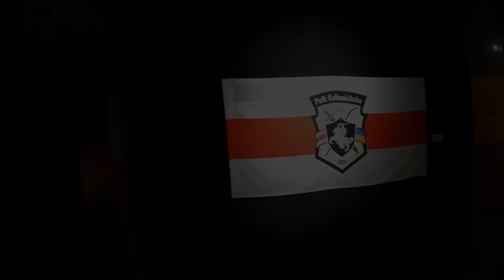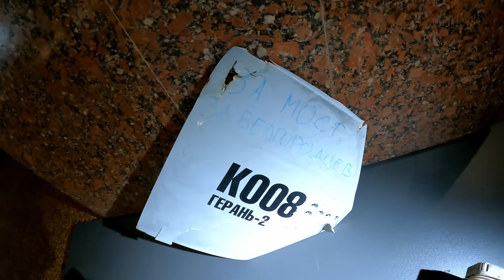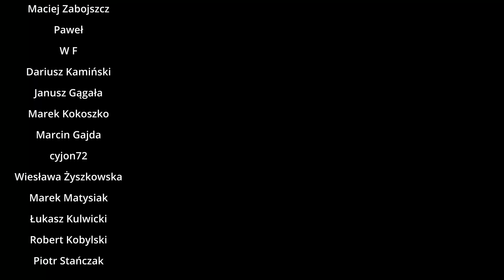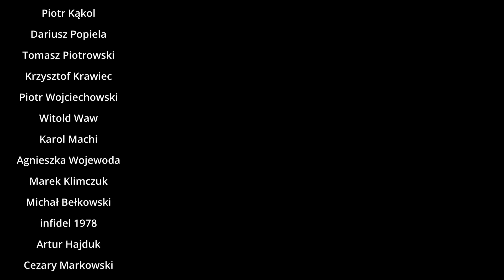Wystawa o Pułku Kalinowskiego, wrak Szacheda i atak zimy - 10 wyjazd z pomocą